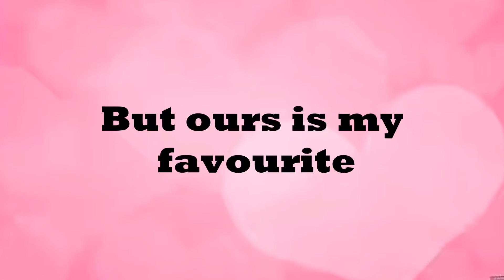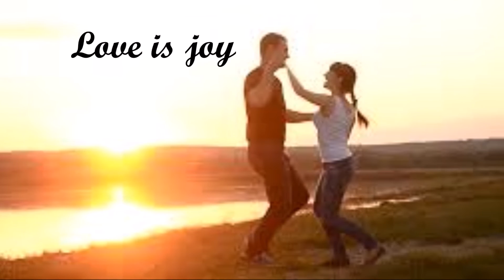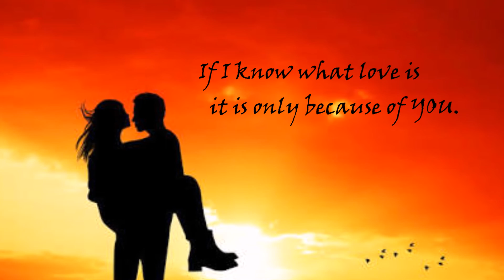Gulabi Ankhein by classy smita